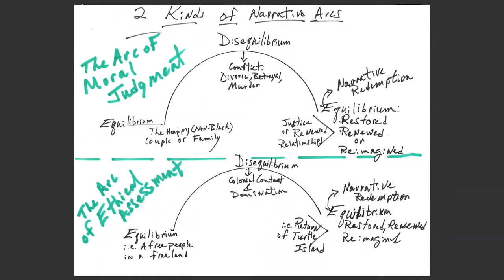SP 21 | "Afropessimism & the Anxiety of Antagonism" with Dr. Frank B. Wilderson III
In this lecture, Dr. Wilderson--introduced by ECL faculty, Dr. Diana Leong--offers reflections from his new book, Afropessimism, in which he defines Afropessimism, the ways it has been misrepresented and how it can shape our understanding of contemporary justice.

Dr. Frank B. Wilderson III is an American writer, dramatist, filmmaker and critic. He is a full professor of drama and African American studies at the University of California, Irvine.